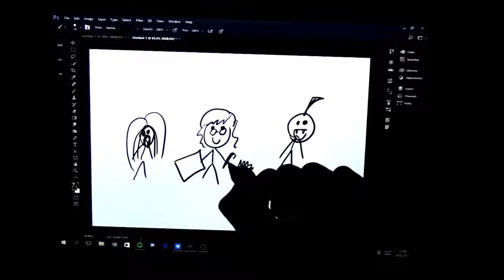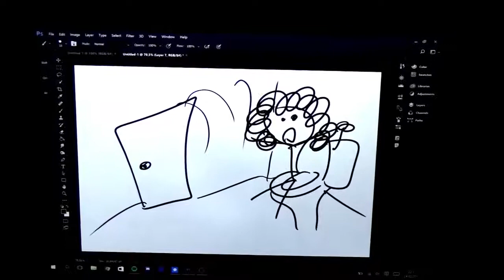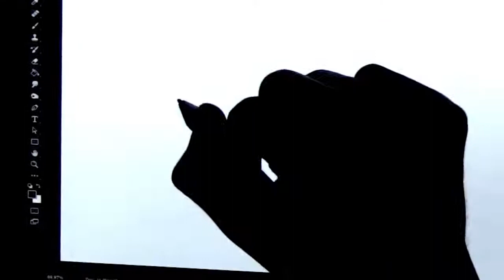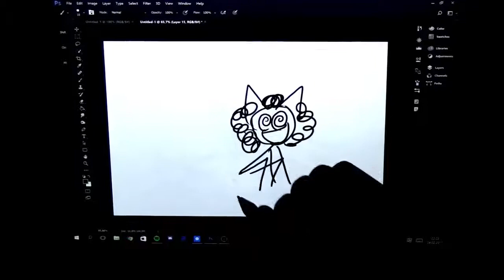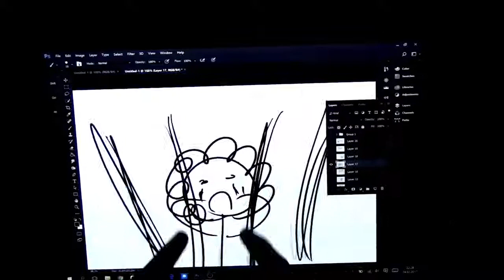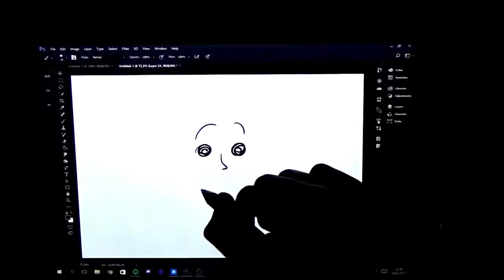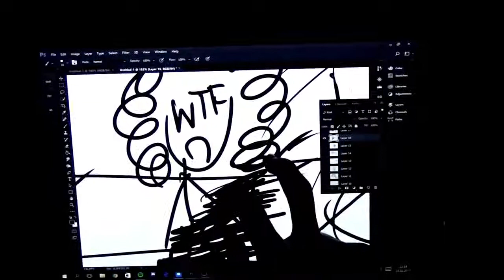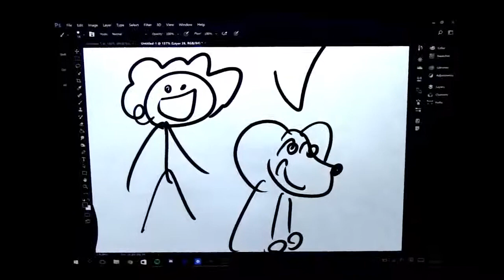Randomowe Opowieści #1 Morgan (w/Sonia i Wiśnia)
25 lut 2017